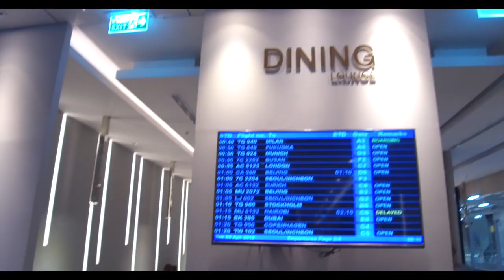Bangkok Airport VIP Lounge for Departure - First Class Bangkok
Booking a VIP lounge with First Class Bangkok is the perfect way to avoid the hustle and bustle of the exclusive arrival lounge before you board your next flight. Wait for your flight in comfort and take advantage of the inclusive snacks, drinks and additional benefits such as internet access, telephone, television, newspapers and magazines.

We offer and share our passion with you.